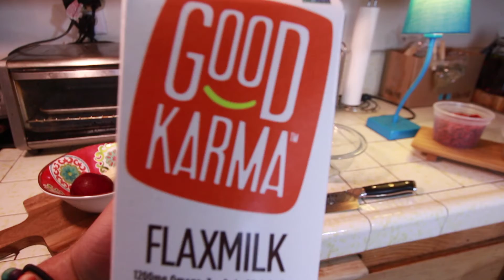2 Minute Superfood Beakfast Bowl (Raw Rolled Oats, Fruits/seeds, goji, milk of choice)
Hey guys I'm back in the kitchen and showing you how to make to the most tasty rolled oat cereal superfood bowl ever!

Ask me questions in comments section to have them answered on the next weeks Episode!

Not all ingredients necessary, use what you have or you can get!
_________________________________________________________________________________________________Ssubscribe if you haven't already!

Follow OrganiCali  on Everything!

✧Twitter (still figuring this BS out...does anyone really use this??)

My Filming Gear:
✧Studio Lights I Use
✧Camera Body I Use
✧Camera Lens I Use (best lens ever)
✧Tripod I Use
✧Go Pro (a lot nicer than mine)

✧✧✧(Even if you click any one of these links and buy ANYTHING ELSE on Amazon after doing so, you help out OrganiCali!)✧✧✧

Keep It Fresh Family!
Cheers- Scott